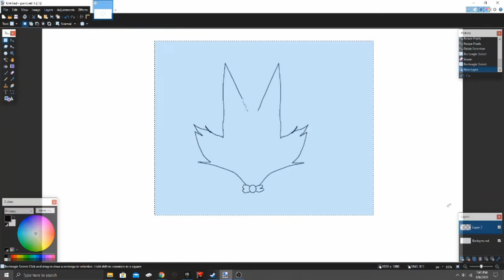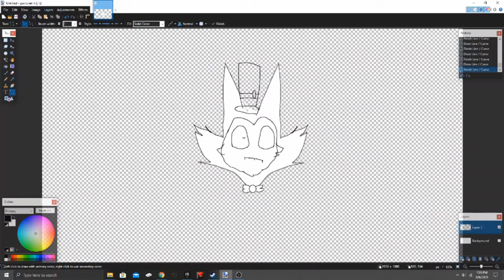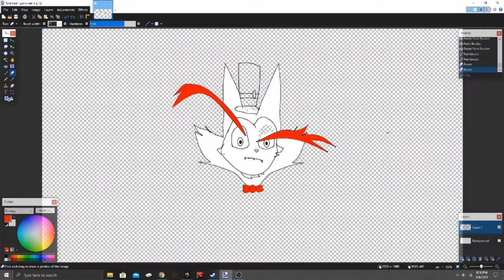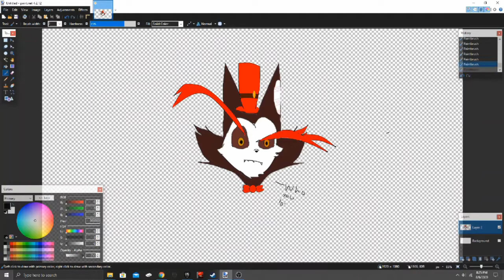hazbin hotel husk speedpaint (bad lol)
im bored and ive been drawin sh!t lately, so i thought id show u guys what ive been doin

s m a s h l i k e